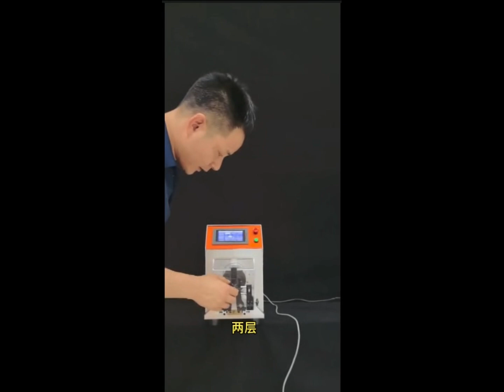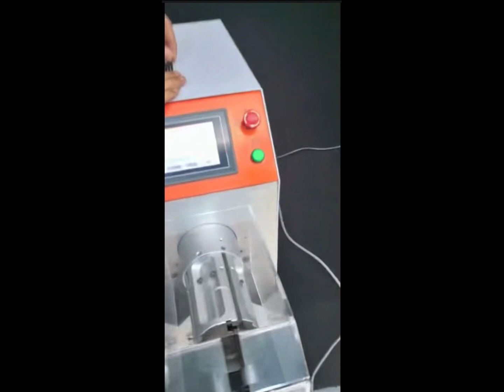3Q Coaxial Cable Stripping Machine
3Q Coaxial Cable Stripping Machine
stripping length: 80mm;  max  wire diameter:15mm
model: 8015